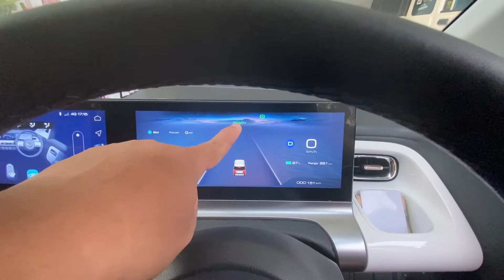Apa itu AVH & HHC di Air EV